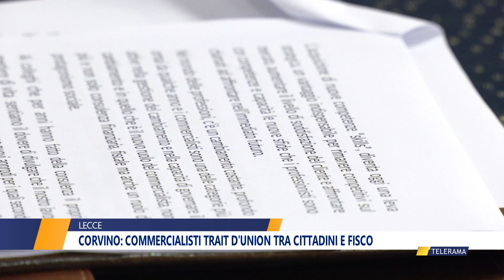CORVINO: COMMERCIALISTI TRAIT D'UNION TRA CITTADINI E FISCO